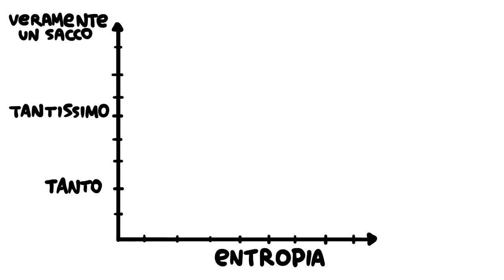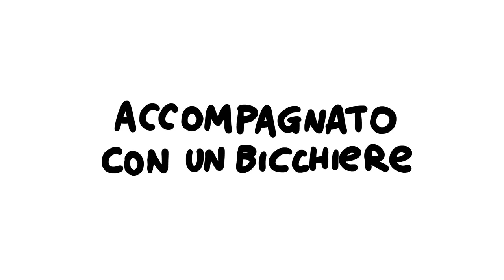Cuciniamo i GINOCCHI AL RAGUFO con Mariangiongiangela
Scottecs Gigazine è in edicola!